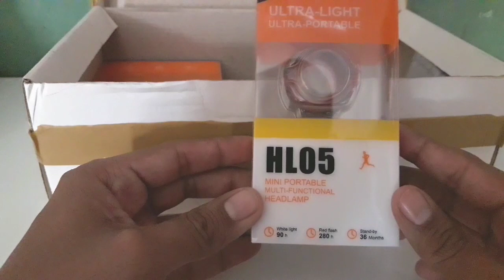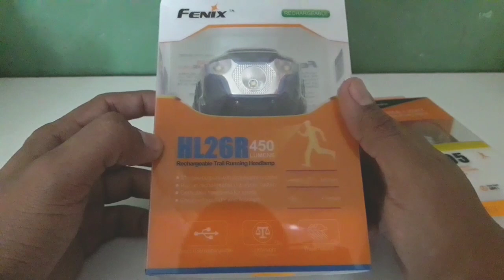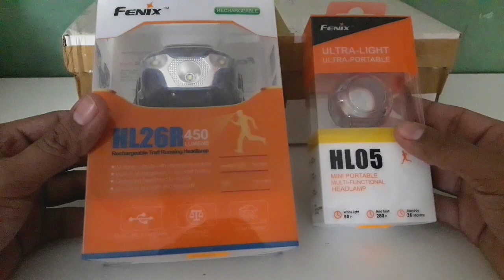Unboxing Nº 1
buenas amig@s! este es el primer unboxing del canal de unos productos mas que interesantes!!! espero que le guste!